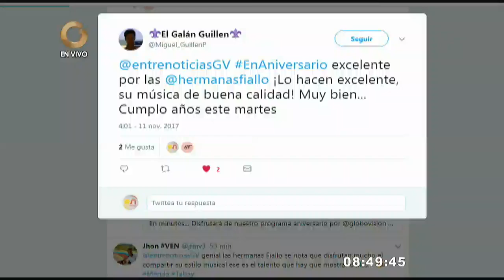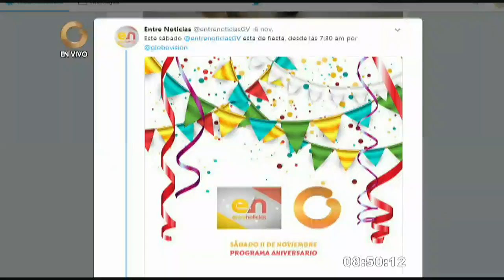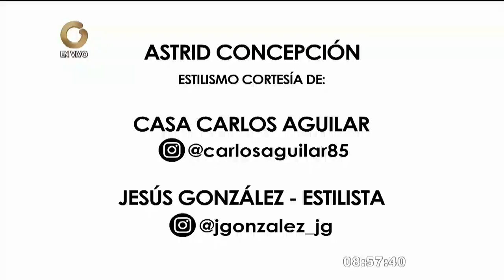Entre Noticias: Celebramos 17 años de aniversario (Parte 6/6)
En Entre Noticias estamos de aniversario y quisimos celebrar estos 17 años de trayectoria resaltando el gran talento que hay en nuestro país.